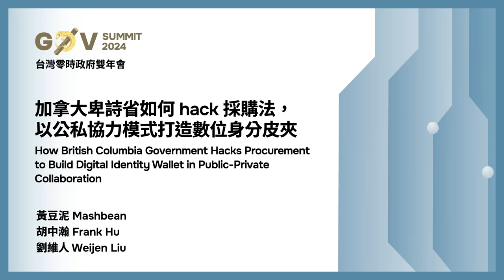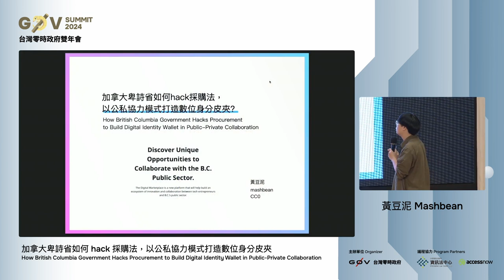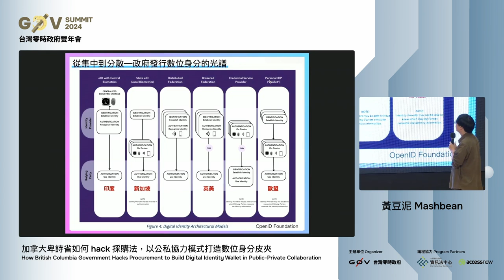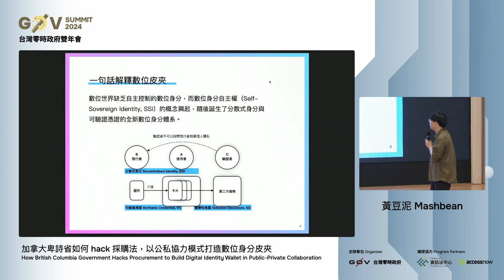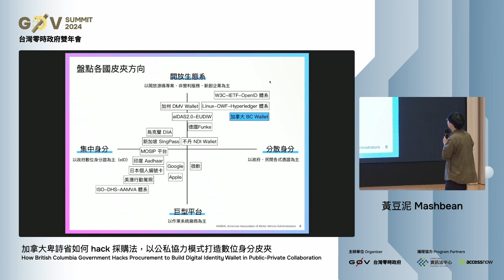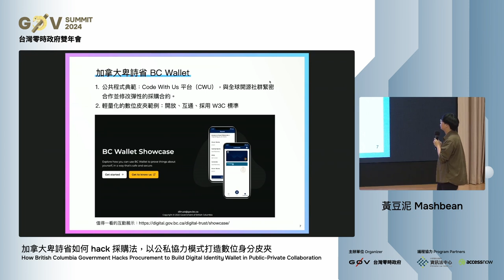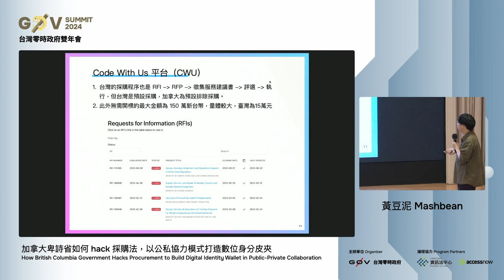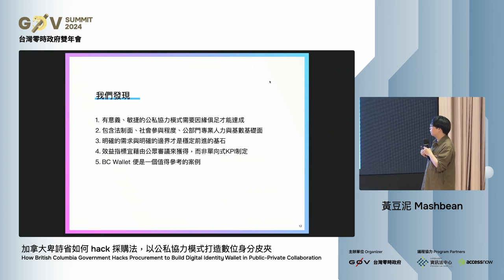R0 17 加拿大卑詩省如何 hack 採購法，以公私協力模式打造數位身分皮夾